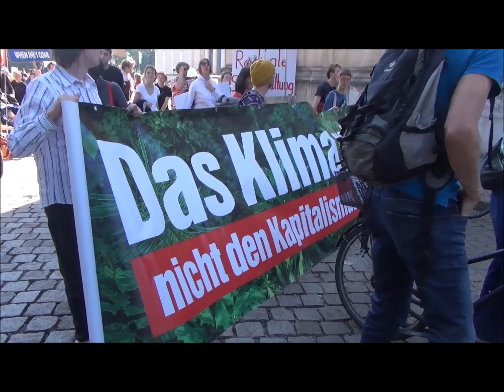Fridays for Future - GLOBALER KLIMASTREIK in der Landeshauptstadt München - Königsplatz 20.09.2024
GLOBALER KLIMASTREIK  in der Landeshauptstadt München - Königsplatz  am 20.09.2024 um 12 Uhr